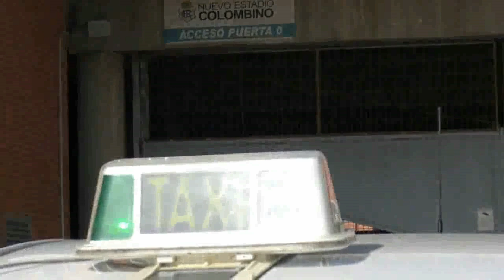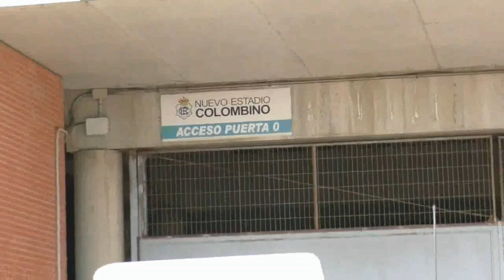Las reivindicaciones del sector del taxi en Huelva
Taxistas muestran su descontentos con la actual situación del tráfico y peatonalización de las calles de Huelva. Se sienten ninguneados.